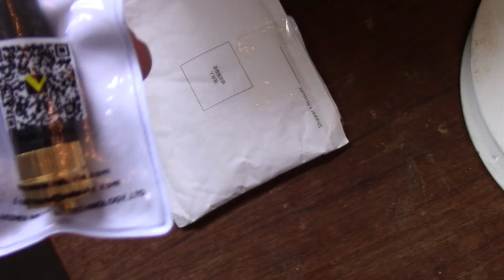Antennetjes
Twee antennetjes, eind december via Aliexpress gekocht voor slechts 2,90 euro samen, inclusief verzendkosten.